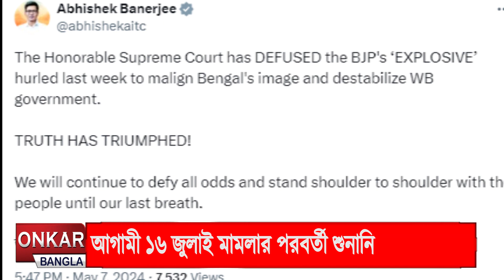হাইকোর্টের রায়ের উপর অন্তর্বর্তী স্থগিতাদেশ শীর্ষ আদালতের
আপাতত স্বস্তি চাকরিহারাদের। আগামী ১৬ জুলাই পর্যন্ত প্রায় ২৬ হাজারের চাকরি বহাল। হাইকোর্টের রায়ে উপর অন্তর্বর্তী স্থগিতাদেশ দিল শীর্ষ আদালত